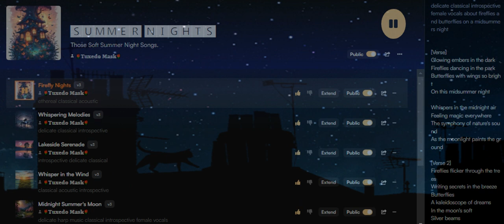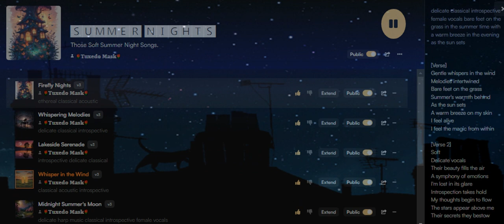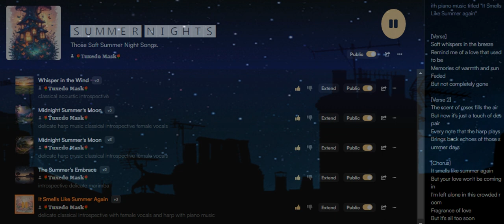Şυɱɱҽɾ Nıɠɧɬʂ ℘ƖąყƖıʂɬ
𝒮𝑜𝒻𝓉 𝒮𝑜𝓃𝑔𝓈 𝐹𝑜𝓇 𝒯𝒽𝑜𝓈𝑒 𝒮𝓊𝓂𝓂𝑒𝓇 𝒩𝒾𝑔𝒽𝓉𝓈